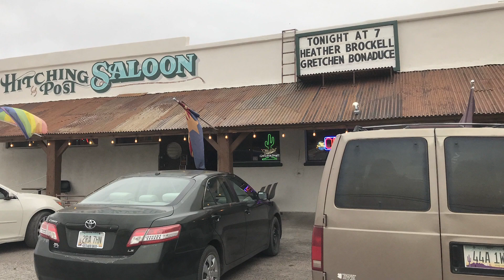Gretchen Bonaduce @ The Hitching Post 6 1 2023 1080p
Gretchen Bonaduce performing at a local Bisbee, AZ saloon after a three year singing hiatus.